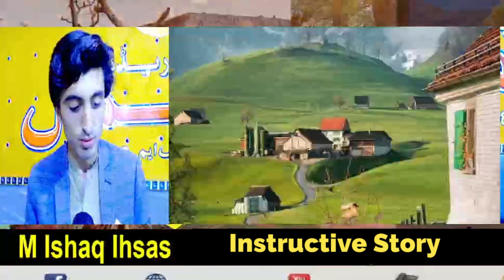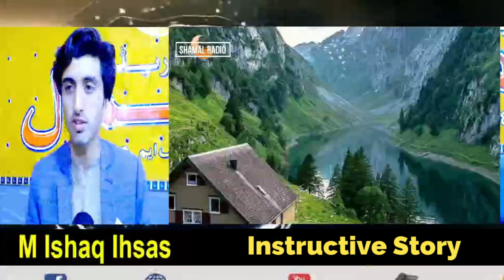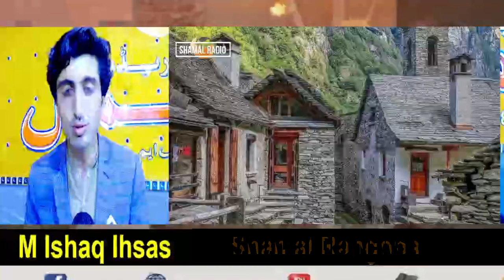An instructive Story سبق آموز کہانی قیصہ باپ کے نافرمان اولاد خزانے میں کیا تھا باپ نے کاغذ پر کیا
An instructive Story سبق آموز کہانی قیصہ باپ کے نافرمان اولاد خزانے میں کیا تھا باپ نے کاغذ پر کیا لکھا تھا